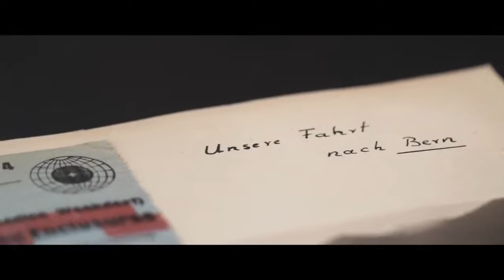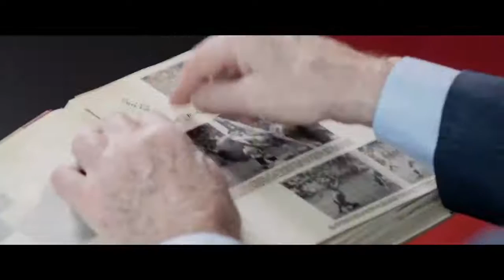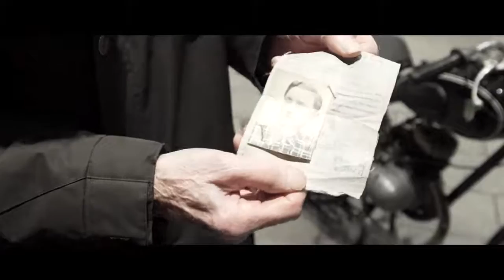Wunder von Bern - Eine emotionale Zeitreise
Ein Video über 2 Zeitzeugen, die dabei waren, als Deutschland 1954 zum 1. Mal Fußballweltmeister wurde. Beim Besuch unseres Musicals in Hamburg erzählen sie von diesem einzigartigen Moment und ihrer bis heute andauernden Freundschaft. Freut Euch auf eine emotionale Zeitreise ins Jahr 1954!